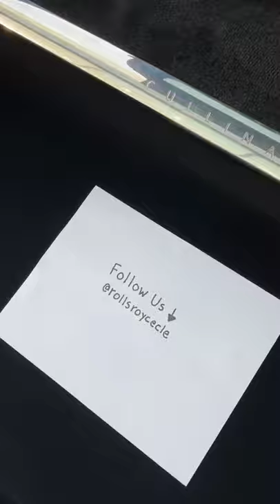What's Inside This Hidden Rolls Royce Compartment Will Astound You!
On this channel, we are going to show you a lot of exotic supercars, luxury cars, and unique vehicles around the world.

As car enthusiasts ourselves, we love luxury cars and that is why we want to share with you some of the most amazing supercars out there.